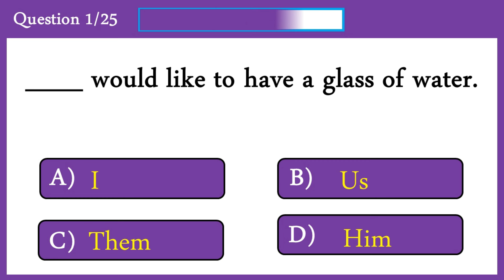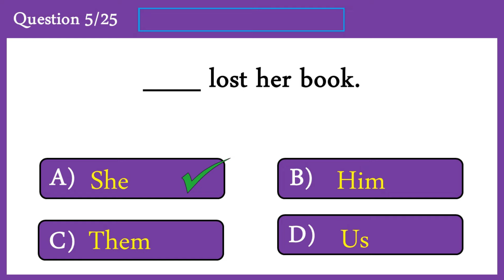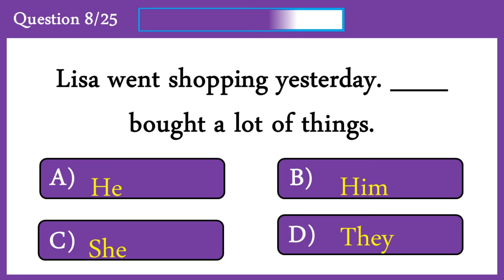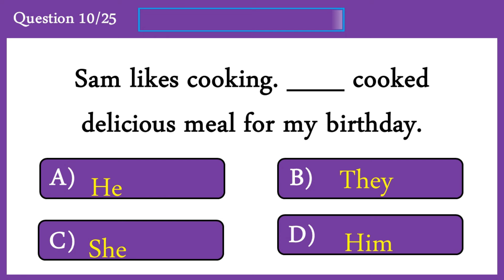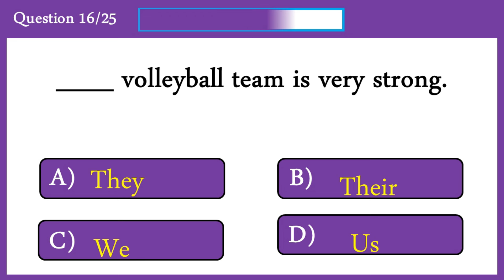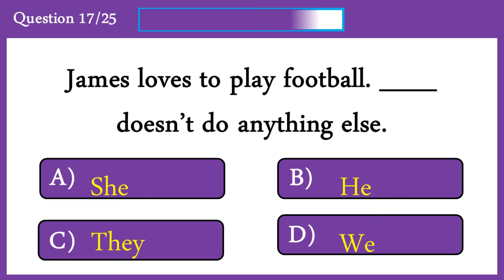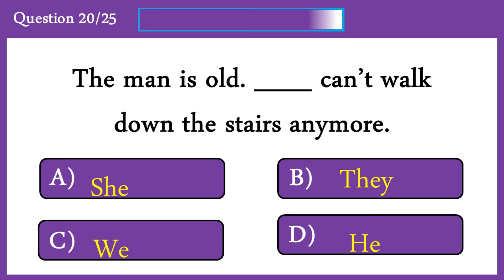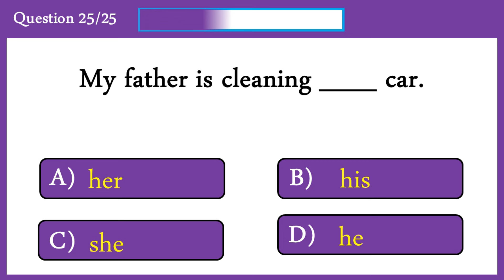pronoun Quiz 15: CAN YOU SCORE 25/25?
This video is about pronoun quiz. A pronoun is a word that can replace
a noun in a sentence.